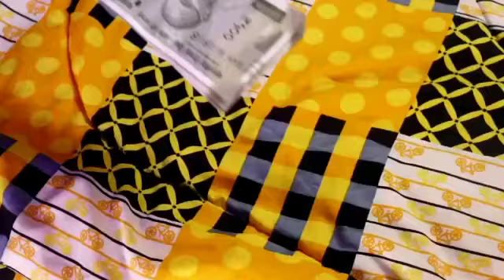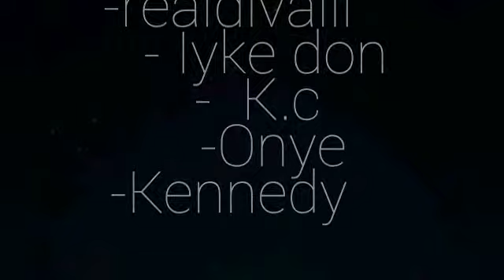Save my marriage | see how this man almost lost his marriage |latest Nollywood movie|full HD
Mans wife went to church only to come back and meets her husband with another woman

Actors ; Divalil
               Iyke don
                K.c
                Onye
                Kennedy.